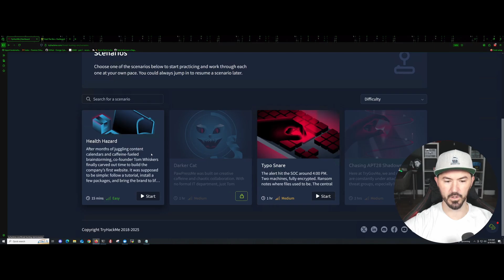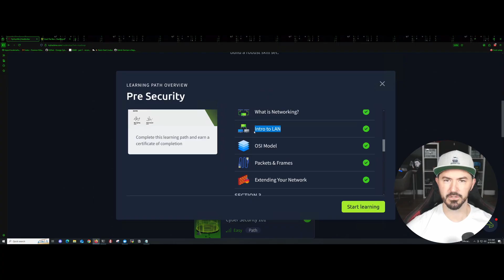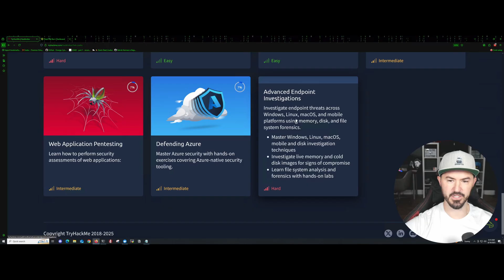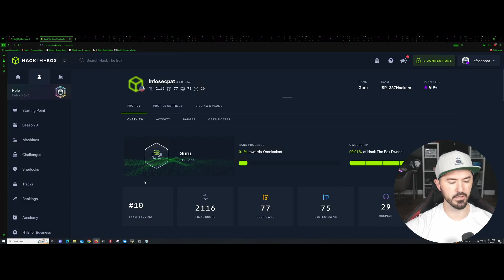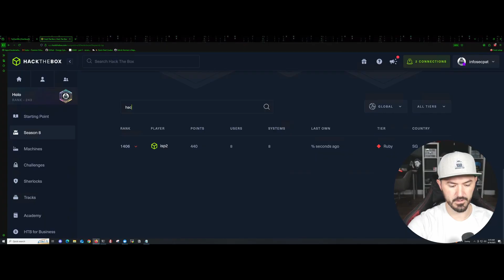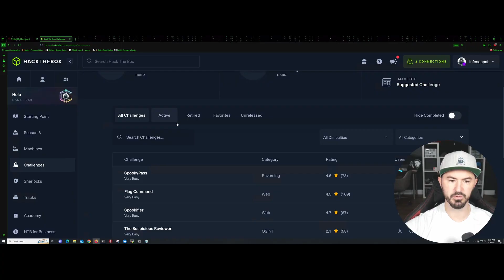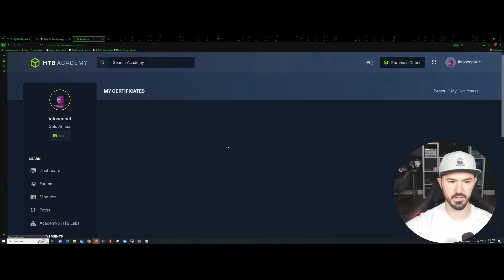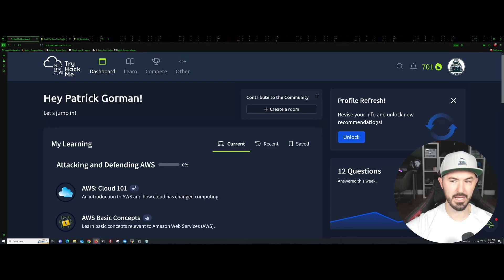TryHackMe vs Hack The Box The Best Platform Revealed!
In this video, InfoSec Pat compares HackTheBox and TryHackMe, two popular platforms for learning ethical hacking. Pat shares his insights on which platform is more suitable for cybersecurity for beginners, offering guidance on where to begin your journey in 2024.

Get my course today with InfoSec Pat Academy. The name of the course is Hack Your Way In: Beginner's Penetration Testing Course.

📱Social Media📱

🌎FOLLOW ME ALLOVER ➡IG: @InfoSecPat , Twitter: @InfoSecPat